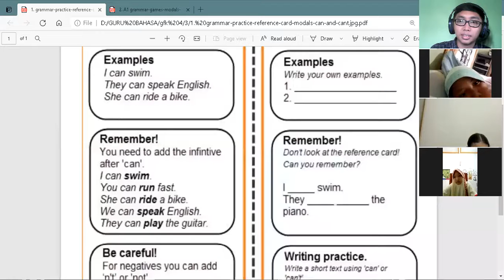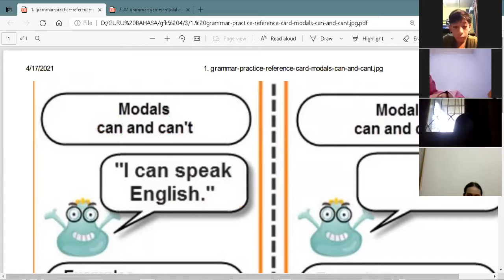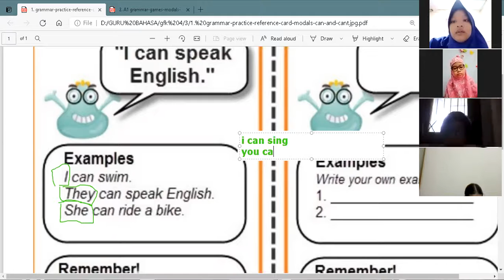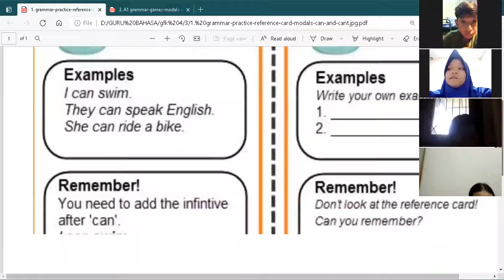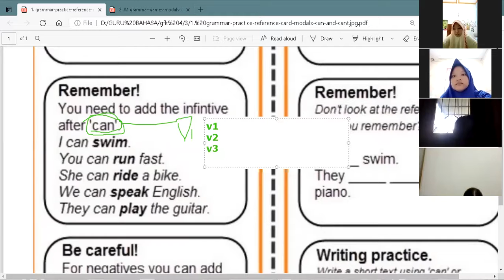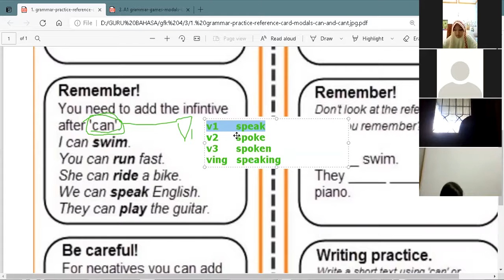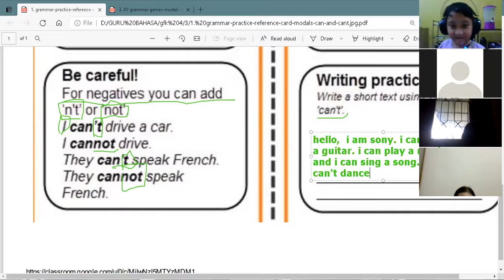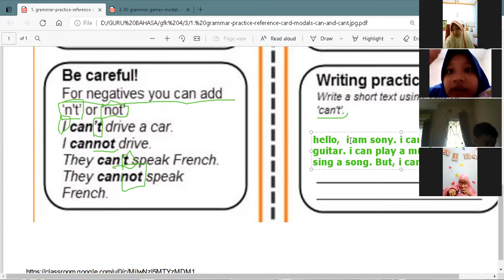GFK 4 - Day 5 | Batch 8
Kelas : GFK 4
Batch : 8
Tutor : Mr Yoga
Periode : 12 April 2021